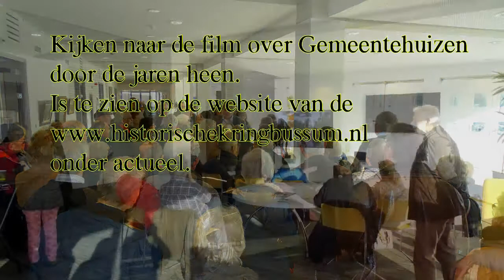opening gemeentehuis GM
Opening van gemeentehuis Gooise Meren, met 3 koren en een rondleiding.